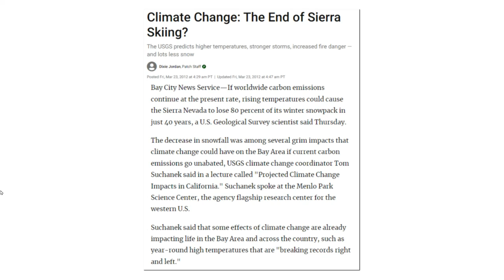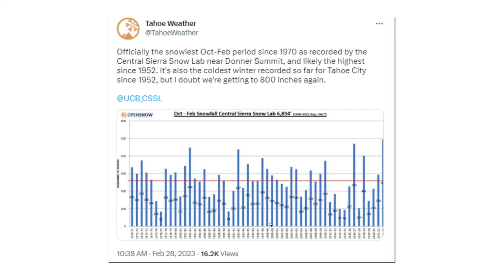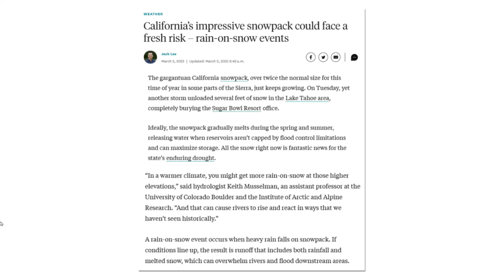Rapidly Shifting Scam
The press is starting to abandon their western megadrought scam, and replace it with some new scams centered around too much precipitation.